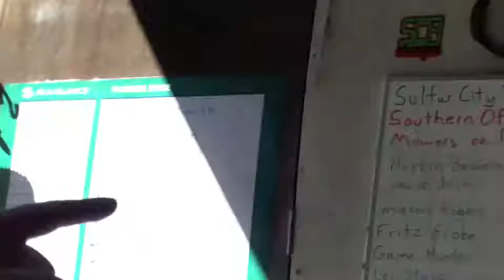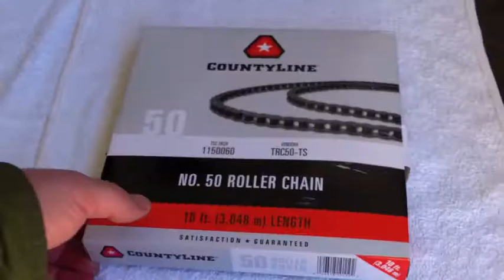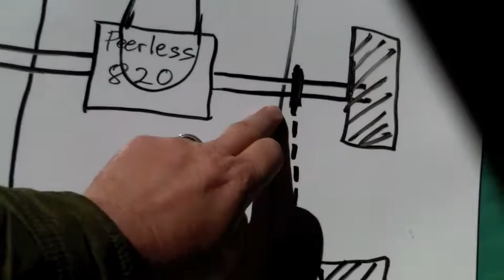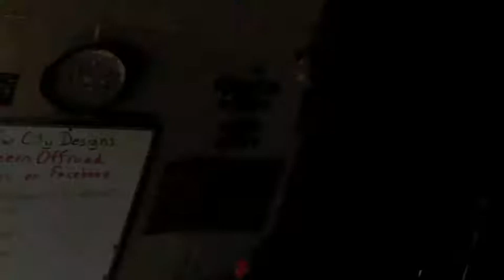MurrayGator 2.0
For the shirts and stickers..sulfurcitydesign.com
For the talk..Southern Offroad Mowers on Facebook
Join the Experience!! Thanks for Sharing! Thanks to all of my Googlers you guys are great!,